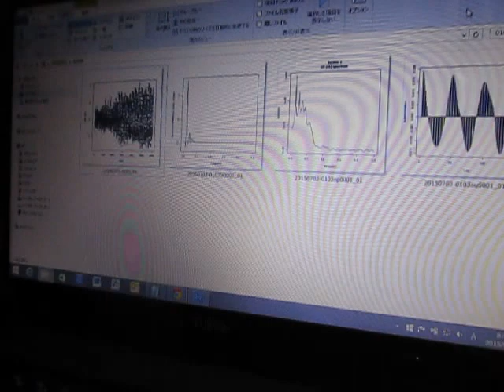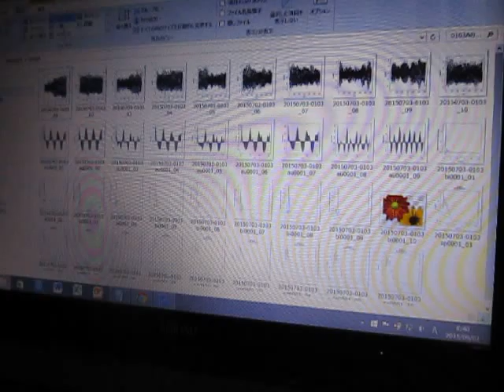超音波伝搬状態の測定解析 Measurement analysis of ultrasonic wave propagation state